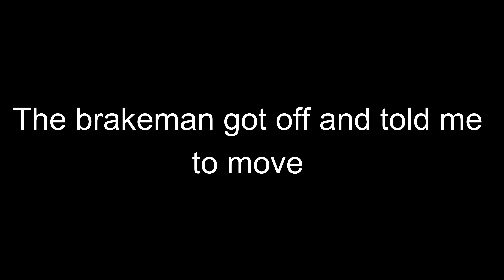RVSC GP38-2 5121 works a industry in Bixby Tx before headin to Harlingen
The brakemen kept on making me move from multiple spots so i only got one video of the full train which will come out tomorrow